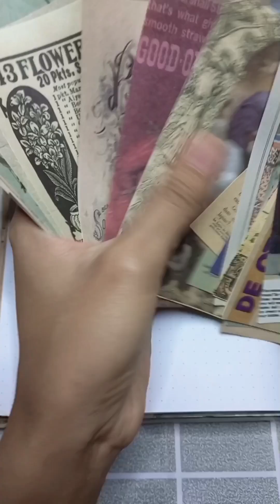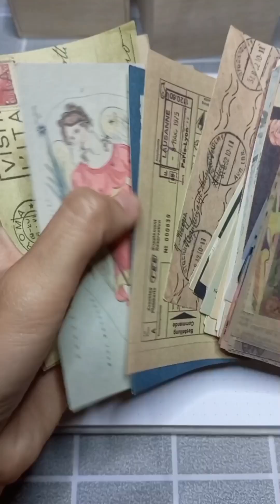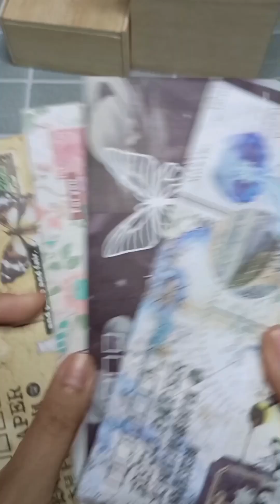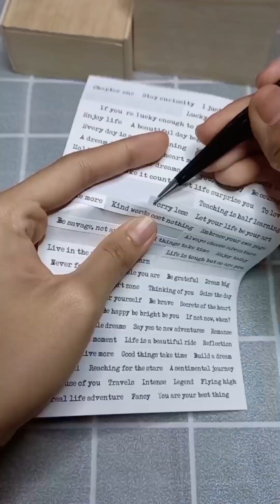old girl asmr short video complication